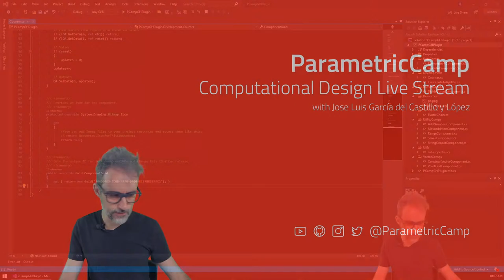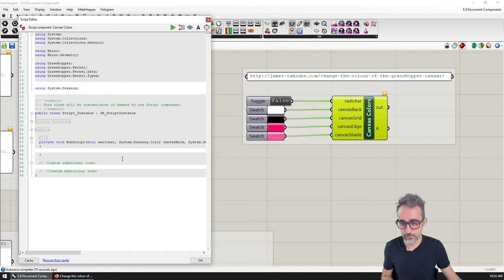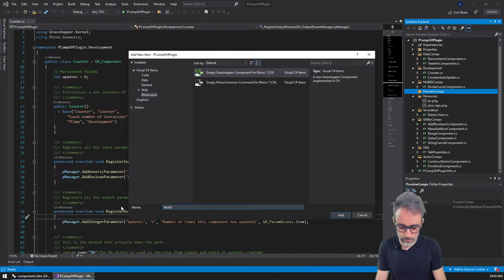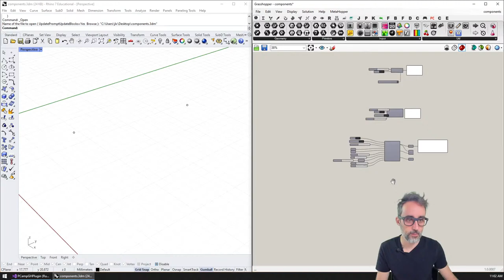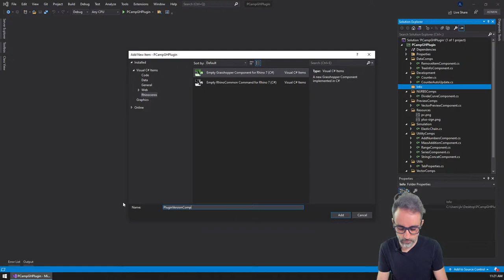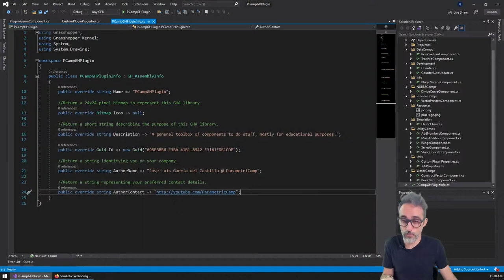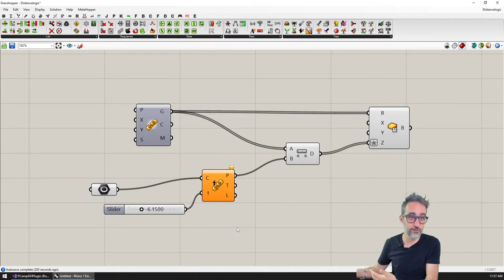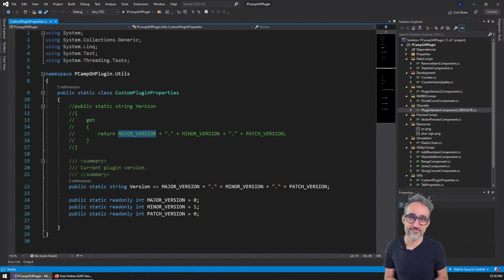Computational Design Live Stream #104